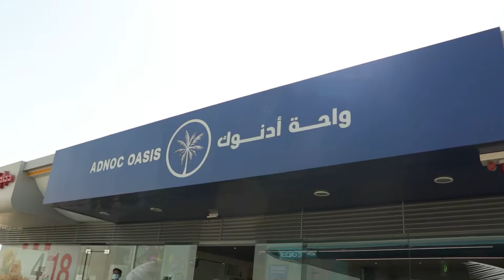Abudhabi Tourist place/Shuweihat island by Riraaz vlogs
Shuweihat Island